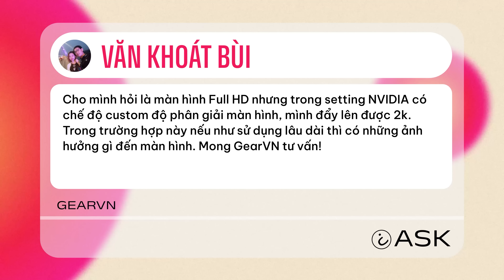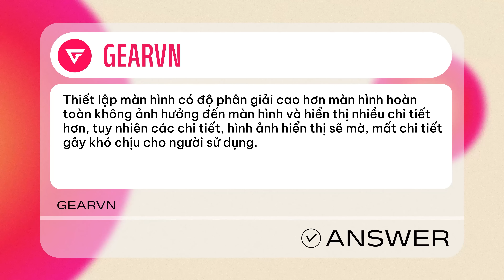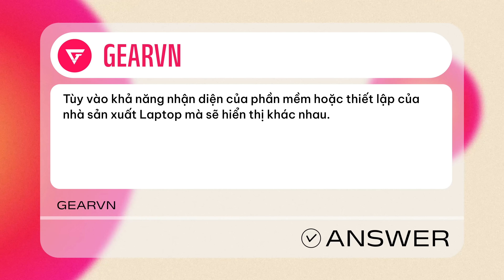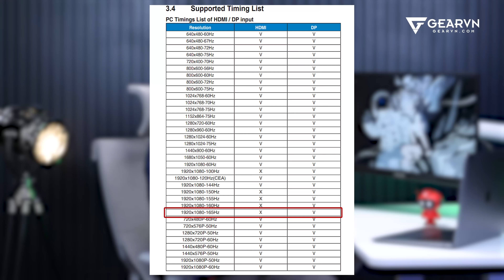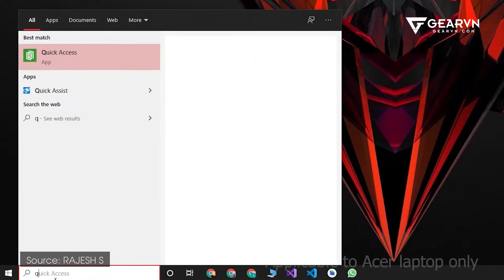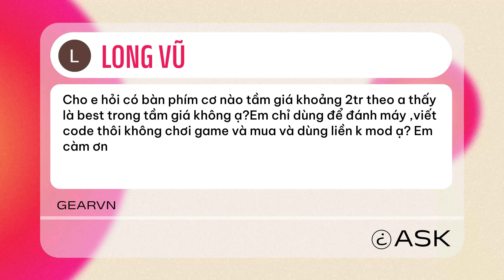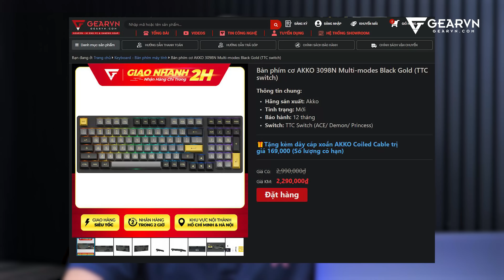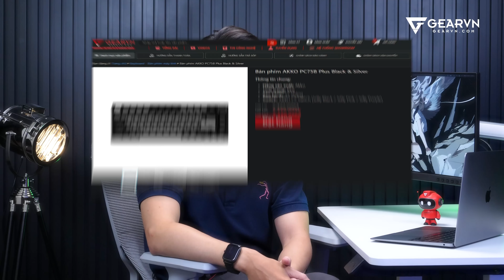HỎI ĐÁP 58 SS3: Set màn FHD lên độ phân giải 2K liệu có "tạch"? | GEARVN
Hãy cùng Bình-"cô-đơn"-Bear trả lời những câu hỏi thú vị mà có thể các bạn cũng đang thắc mắc cùng số HỎI ĐÁP 58 SS3 nha ;)

0:00 Xin Chào
0:27 Set màn FHD lên độ phân giải 2K?
2:10 Sao trong Windows không hiển thị đủ khe RAM?
3:05 Sao màn 165Hz nhưng thực tể chỉ xuất được 144Hz?
5:11 Muốn tắt nguồn USB trên Nitro 5
6:05 Bàn phím cơ best phân khúc 2 triệu

😍 Địa Chỉ:
Showroom HCM 1: 78-80-82 HOÀNG HOA THÁM, Q.TÂN BÌNH
Showroom HCM 2: 905 KHA VẠN CÂN, LINH CHIỂU, THỦ ĐỨC
Showroom HCM 3: 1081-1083 TRẦN HƯNG ĐẠO, P.5, QUẬN 5
Showroom HCM 4: 415 AN DƯƠNG VƯƠNG, P. 10, QUẬN 6
Showroom HN: 162 THÁI HÀ, Q.ĐỐNG ĐA